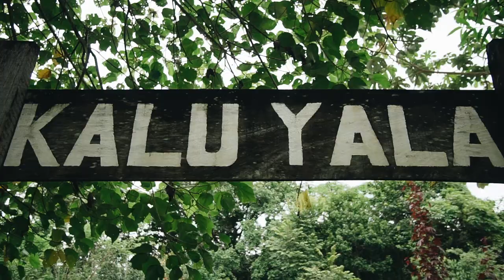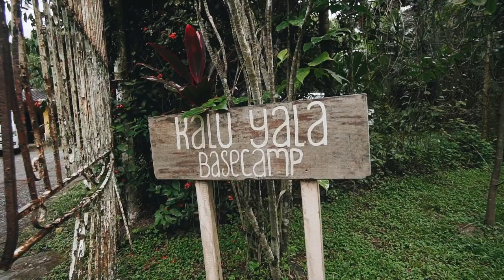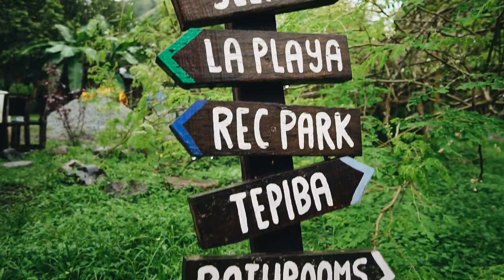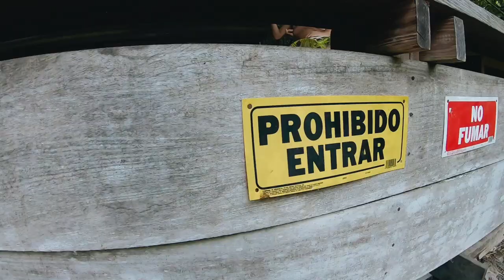VISITÉ un pueblo en medio de la SELVA PANAMEÑA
Amig@s Viajeros,

Esta es la primera locación de Selina con un enfoque ecológico. Creamos un pueblo moderno y sostenible apenas en la periferia de Ciudad de Panamá, diseñado para mentes conscientes, dedicadas a hacer investigación en función del ambiente.